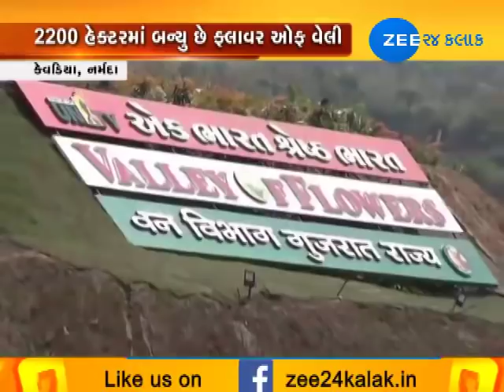Special point for photo shoot flower of valley made near statue of unity | Zee24Kalak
Special point for photo shoot flower of valley made near statue of unity